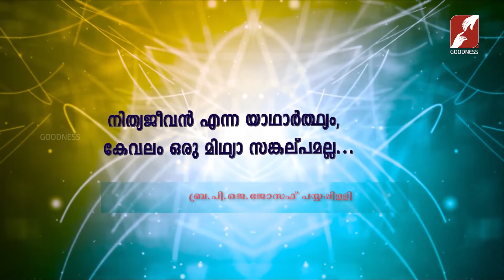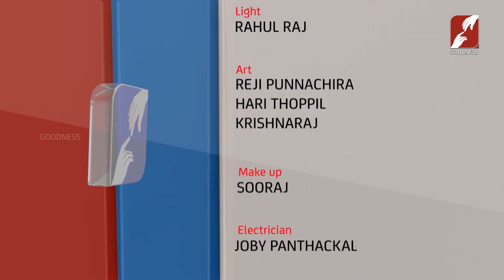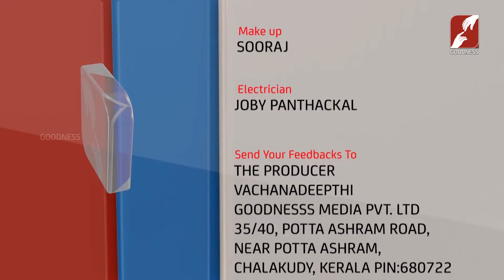VACHANADEEPTHI | EPI 126 | Br. P J JOSEPH PYYAPPILLY | വചനങ്ങൾ നിത്യജീവിതത്തിൽ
നിത്യജീവൻ എന്ന യാഥാർത്ഥ്യം കേവലം ഒരു മിഥ്യ സങ്കൽപ്പമല്ല
Spiritual Talk by BR. P J JOSEPH PYYAPPILLY